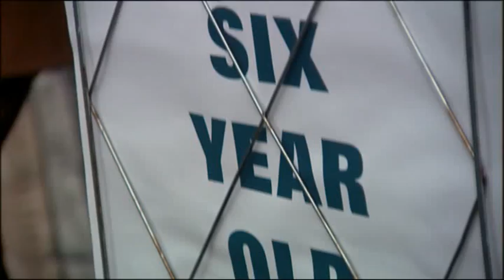Heartbeat Series 13 Episode 25